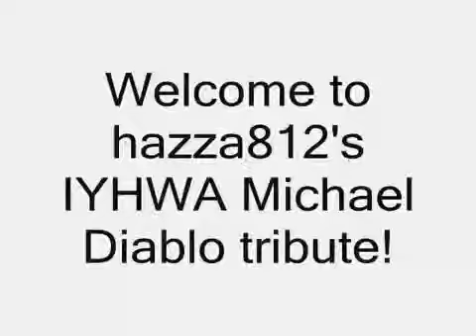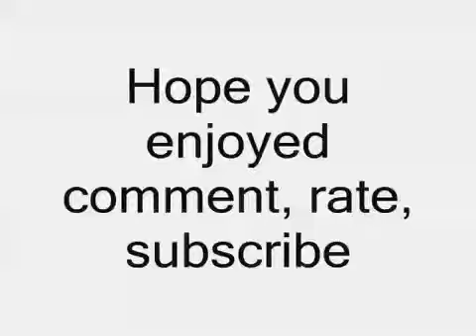Michael Diablo Tribute